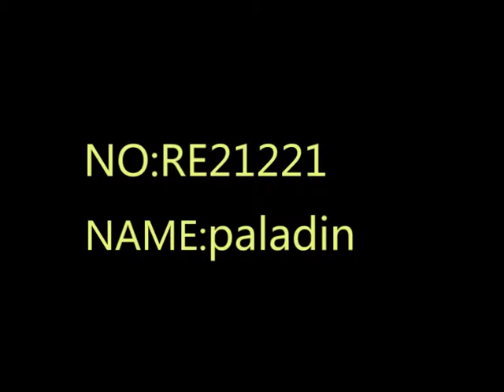8 RE21221 Paladin 16 shots Soaring eagle firewroks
Colorful palm and glitter, golden willow and green glitter, chrys., brocade crown and blue peony